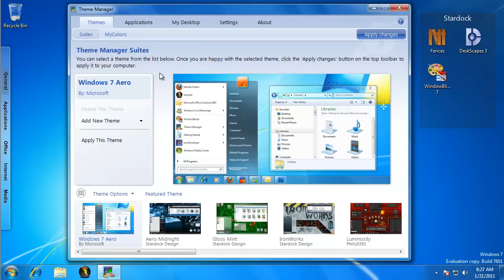Theme Manager - Changing Themes